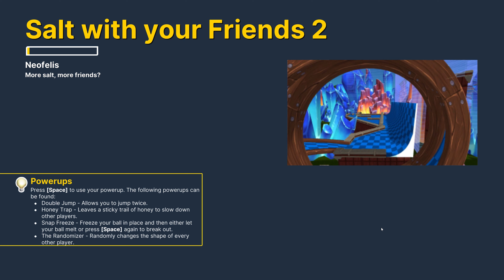THE END OF THE LINE [Golf With Friends #10]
This video was such a pain to record SMH My Head!!!
SALT WITH FRIENDS 2 Leaves much to be desired.